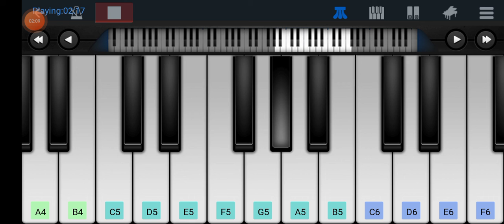Churake Dil Mera Goriya Chali ; Full keyboard Tutorial.